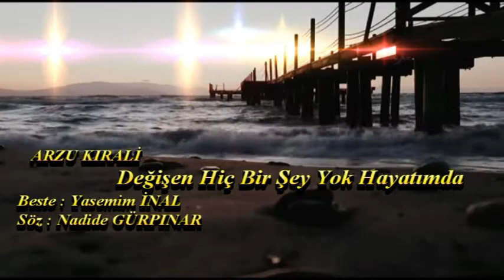ARZU KIRALİ //Değişen Hiç Bir Şey Yok Hayatımda//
Beste : Yasemim İNAL
Söz : Nadide GÜRPINAR

Değişen hiçbir şey yok hayatımda
Ben yine hüzünler sokağındayım
Bilenmiş bıçaklar saplı bağrımda
Nerden bakarsan bak paramparçayım

O benim bahtıma doğan ümitti
Bir akşam elveda demeden gitti
O gitti her şeyin anlamı bitti

Yüreğim titriyor içim üşüyor
İçime bir garip korku düşüyor
Bütün duygularım can çekişiyor